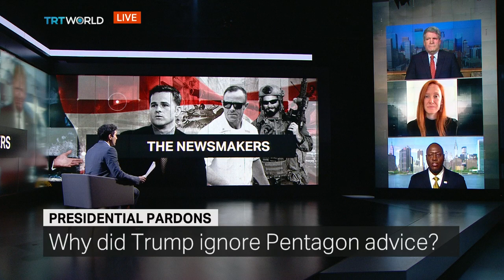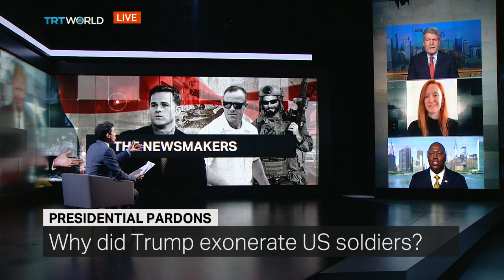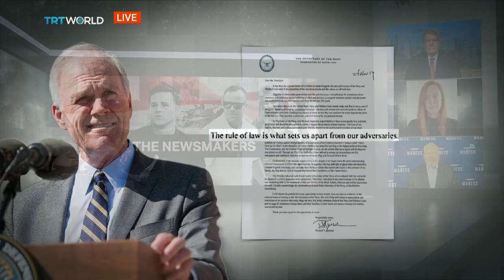Trump’s Controversial Pardons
US President Trump pardoned two US soldiers charged with war crimes: Clint Lorance and Major Mathew L. Golsteyn. He also restored the rank of Chief Petty Officer Edward Gallagher. The Pentagon’s top brass told Trump not to do it but he said the men deserved a second chance. So why did Trump ignore advice from top military officers and exonerate the servicemen?

Guests:

Richard Painter
Law Professor at University of Minnesota

Jessica DeLoach
Democratic Political Strategist

John Burnett
Republican Political Commentator

Rob Maness
Retired US Air Force Colonel and Former US Senate Candidate